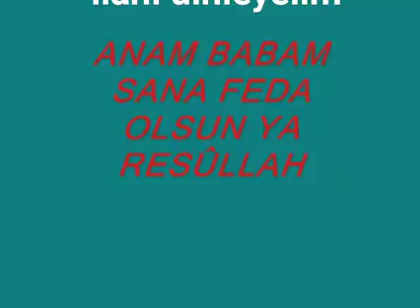Ey Râsul Ey Nebî İlâhisi